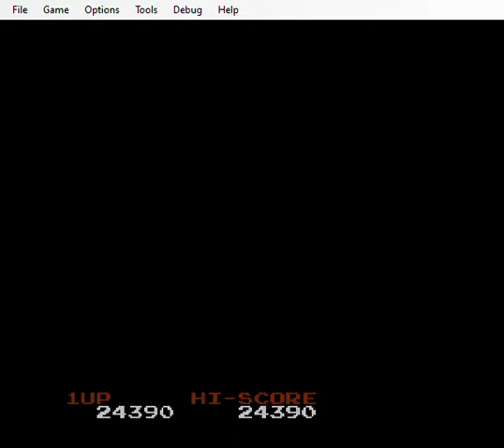Dig Dug (NES)